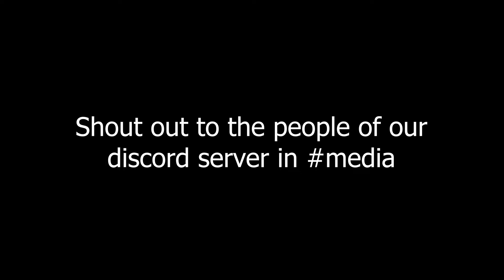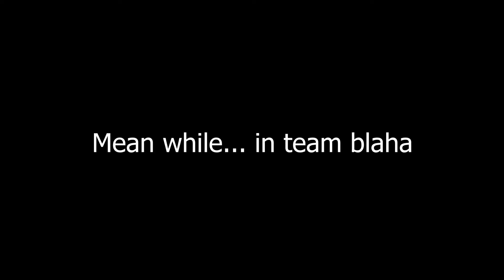Instant Kape 1st Minecraft War | Best Crack Minecraft Server | Pinoy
► JAVA 1.18.2
► Vanilla-Like
► Keep-Inventory OFF
► PVP ON
► Cracked

This is the 1st war in Instant Kape server and it's a sneaky one. When you talk about Minecraft SMP Wars it's all about players killing one another but not this time. Nope. This war became something else from the manner of they won it.